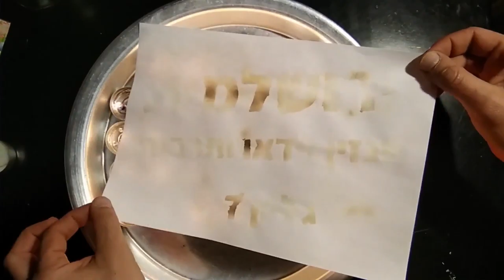פתיח ירושלמית #7 Jerusalemite Opening Sequence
פתיח ירושלמית #7
קונספט ועריכה: לידיה מלטין
צילום: נועם כוזר
דוגמן ידיים חסינות אש: נועם כוזר
סאונד: CC-NC-by: brush fire - Stephan Schutze